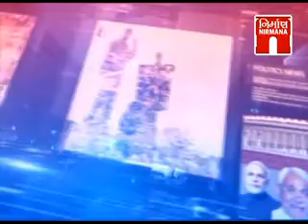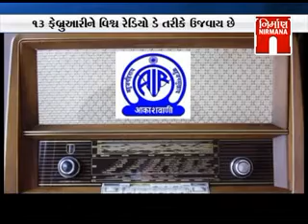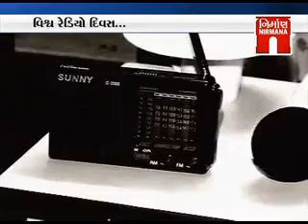To The Point - વિશ્વ રેડિયો દિવસ ...(World Radio Day)